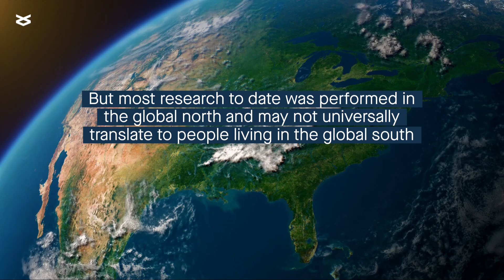Socio-environmental context influences wellbeing related to nature exposure in Paraguay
Berdejo-Espinola et al. “Wellbeing from nature exposure depends on socio-environmental contexts in Paraguay.” Nature Cities (2024)